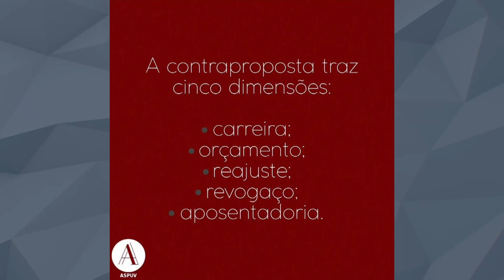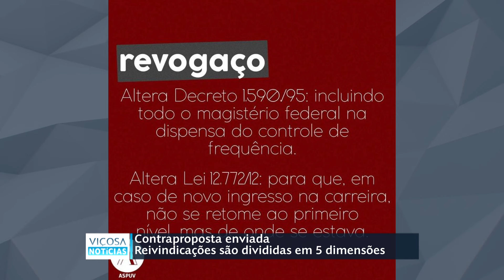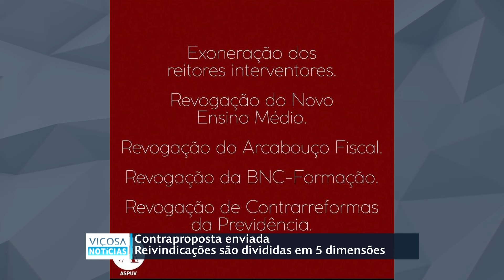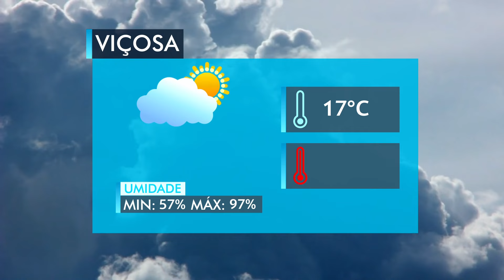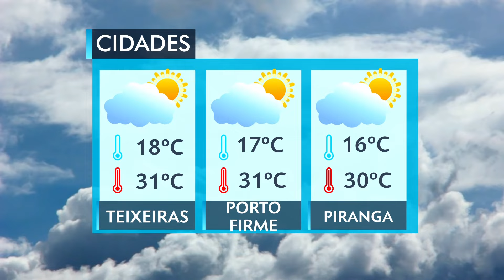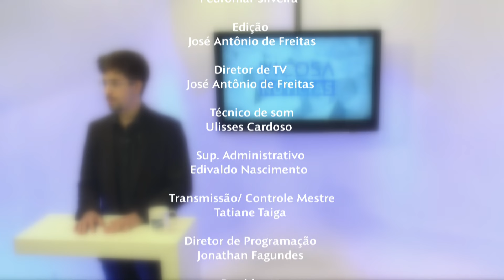VIÇOSA NOTÍCIAS | 27.05.2024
FICHA TÉCNICA - VIÇOSA NOTÍCIAS

Apresentação:
Vitor Rezende

Reportagem e Produção Produção:
Adriele Mariana
Hamilton Alex
Isabella Cardoso
Isabelle Braconnot
Júlia Curcio
Rafaela Gomes
Roberta Abreu
Talles Trindade
Taynara Pena
Vinícius Sampaio

Cinegrafia:
Aleister Lima
Edivaldo Nascimento
Pedromar Silveira

Edição:
José Antônio de Freitas

Técnico de som:
Ulisses Cardoso

Sup. Administrativo:
Edivaldo Nascimento

Transmissão/ Controle Mestre:
Tatiane Taiga

Diretor de Programação:
Jonathan Fagundes

Presidente:
Clóvis Neves